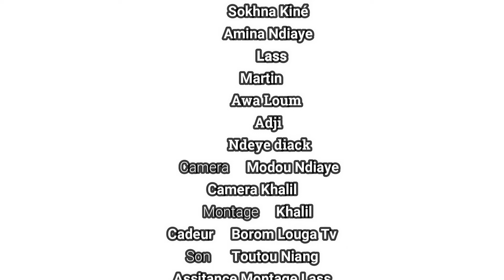MASS AK KOOR GUI EPISODE 6